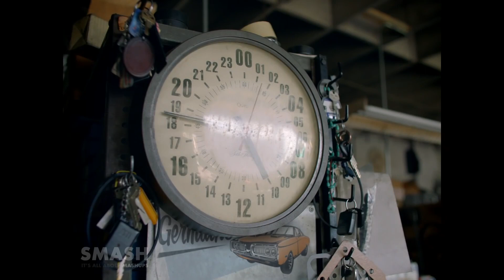"Can't Fade The Feeling" (Visage vs. Justin Timberlake vs. Dr. Alban)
Video edit & Mashup mix by SMASH MASHUPS

Songs included:
Visage - Fade To Grey (1980)
Justin Timberlake - Can't Stop The Feeling (2016)
Dr. Alban - It's My Life (1992)